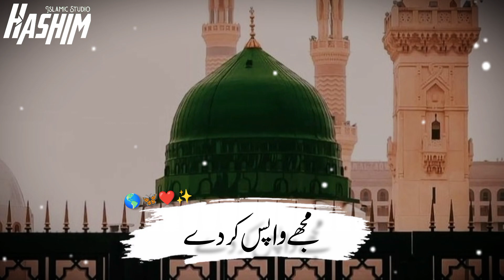Naat Sharif Status l Naat Status l Islamic Whattapp Status l Islamic Status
Welcome to my channal Hashim Islamic studio. In this channal i will provide you islamic content .
This channel make beautiful Islamic naat status 🥰😊
Hashim Islamic studio 🎶🎙️

Naat Sharif Status l Whatapp Naat Sharif Status l Madina sharif status l Islamic Status

Naat Sharif Status l Naat status l New Naat status l Naat Whatapp status naat Naat Sharif Status

Naat Sharif l Naat Sharif Status l Naat Whatapp status l Islamic Status New

Naat Sharif Status l Naat status l Naat status New l Islamic status whatapp 2023

Naat status l Islamic Status l Naat Sharif Status l New Status  l Islamic Whatapp status 2023

Naat Sharif Status l New Status l Islamic Status l Naat status l New Status 2023

Islamic Whatapp status 2023 l Naat Sharif Status l Islamic Status l New Status l 2023 Whatapp Status l Naat Sharif

Topic Covered by:

Islamic Whattapp status 2023
2023 Jumma Mubarak status
Islamic status
New status
Naat status new
Jumma Mubarak Whatapp status
Islamic Whatapp status
Naat Sharif Whatapp status

whatsapp naat sharif status,new naat sharif
Whatsapp status video naat sharif,whatsapp naat status,whatsapp naat status video,